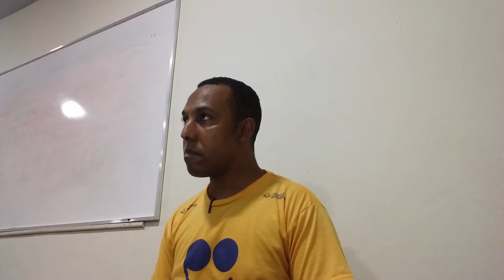O Pastoreio e a Fé Cristã Numa Sociedade Supermercado!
Aula de Prática Ministerial, ministrada pelo Pr. Roberlan Julião, no Seminário Teológico Batista Nordeste Carioca, em Anchieta - Rio de Janeiro.